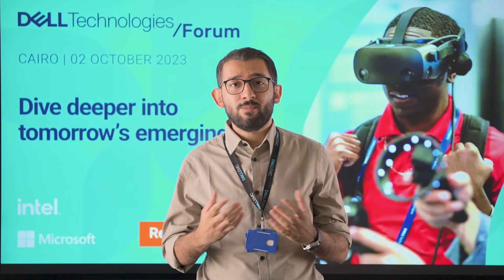Join us at DellTechForum Cairo - Fady Ghobrial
Join us at DellTechForum Cairo Oct 2nd 2023.